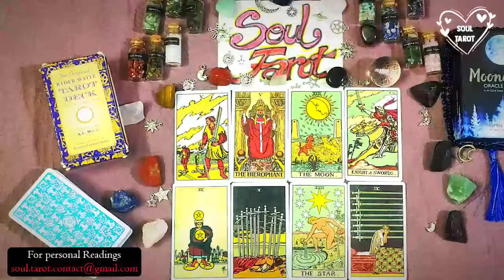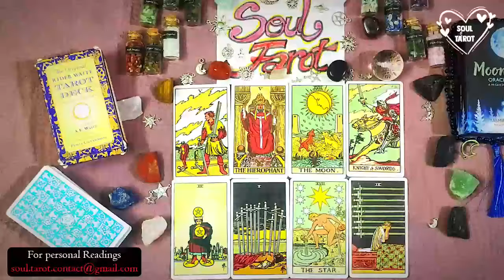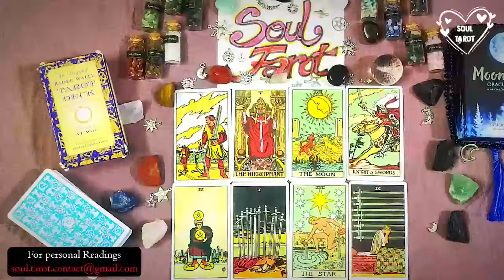AQUARIUS | 😳YOUR PAST PERSON WANTED IT TO BE YOU SO BADLY. NOW TRYING TO MASK THEIR PAIN😳